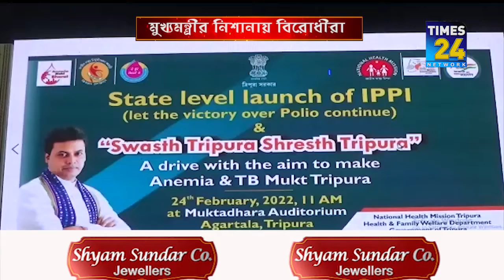মুখ্যমন্ত্রীর হাত ধরে সূচনা হয় Intensified Pulse Polio টিকাকরন কর্মসূচি | Tripura | TB Mukt Tripura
"Swasth Tripura Shresth Tripura"  স্লোগানকে সামনে রেখে মুক্তধারা প্রেক্ষাগৃহেমুখ্যমন্ত্রীর হাত ধরে সূচনা হয় Intensified Pulse Polio টিকাকরন কর্মসূচি